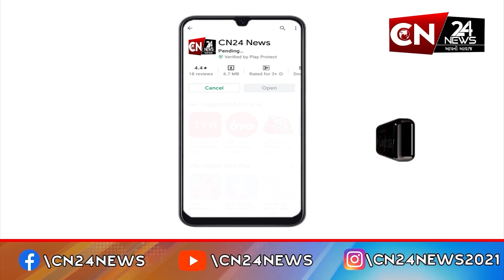અમદાવાદ : ગરમી સાથે મચ્છરજન્ય રોગમાં વધારો